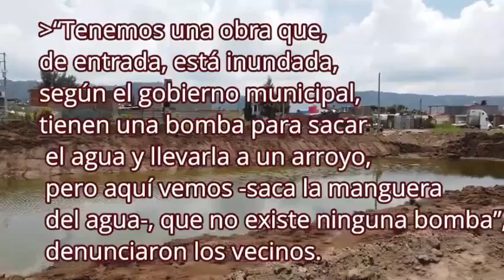Informativo EZDV Matutino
⭕InformativoEZDV Matutino